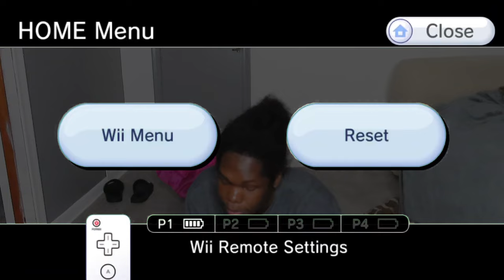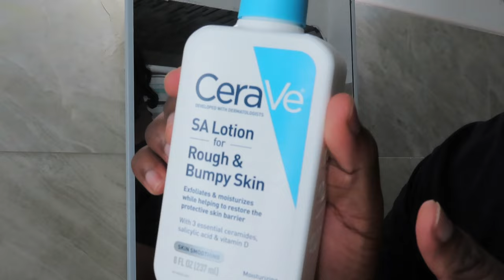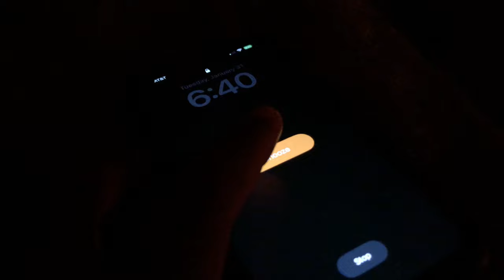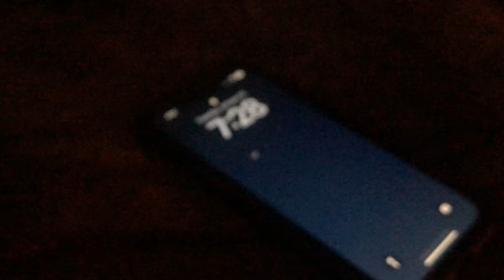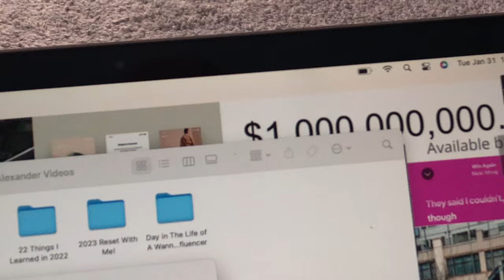GETTING MY LIFE TOGETHER...finally! | 2023 RESET ROUTINE! | DINNER, HAIR, SKINCARE & MORE!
Hey y’all! So in today’s video I’m showing y’all my 2023 RESET ROUTINE! I do this whenever I’m feeling down just to pick my self back up and get back into the groove of things. Sometimes I get so caught up in work and life that I forget to take moments to focus solely on myself.

Remember: Self care isn’t selfish!